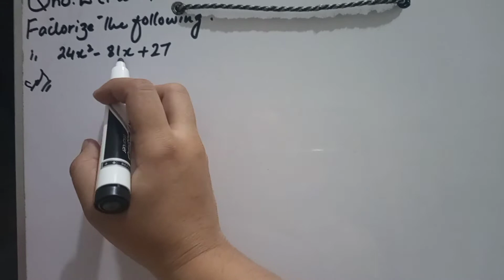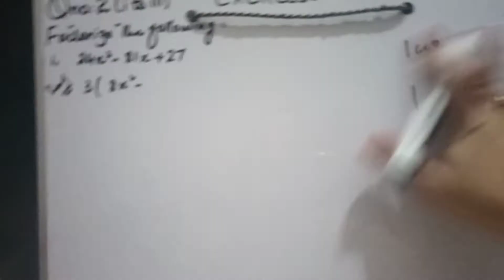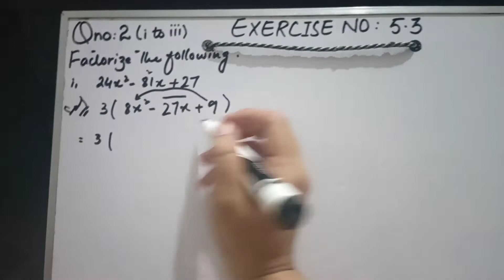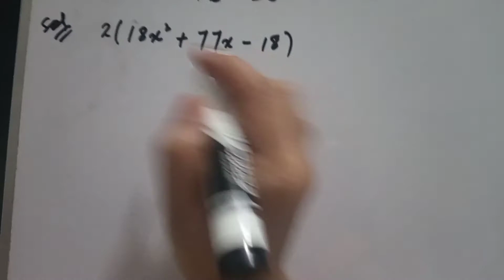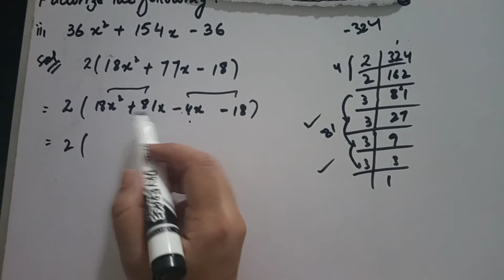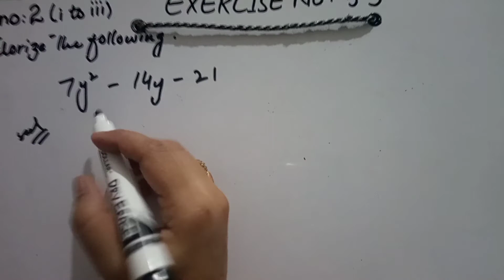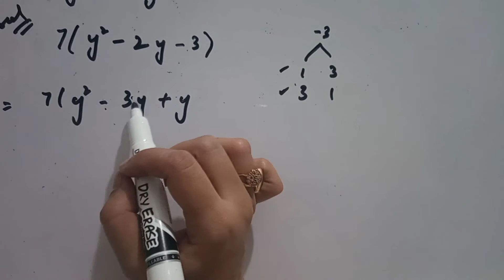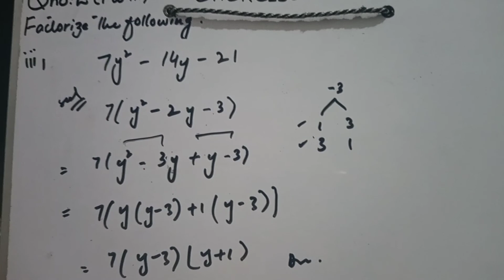10th &9th Class Maths Solution Chap#5- Factorization Ex#5.3 Qno2(i to iii) Karachi board by Ustani g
Hello Students, this video covers the Factorization Ex#5.3Qno2(i to iii) for class 8th,9th and 10. Ease of use is our mission. I will help you out for all of your mathematical problems.             Factorization.                                                          5 rules in 1 video.                                                 Easiest Way to Mathematical Factorize.          Short cut trick to Cubic polynomial.